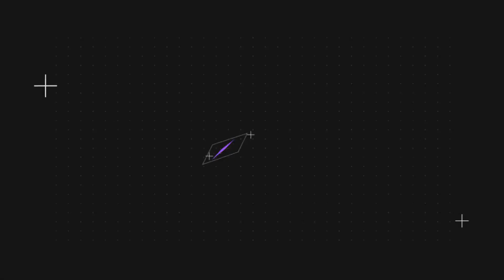Vídeo de Apresentação da Sindifarma